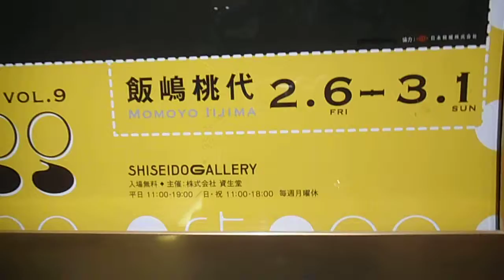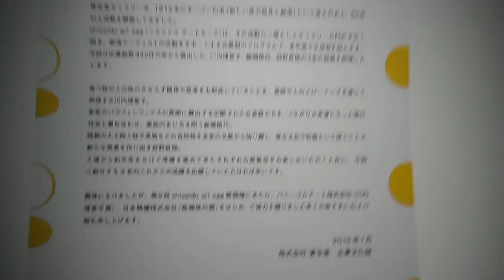DSCF0269資生堂ギャラリー20150227飯島桃代